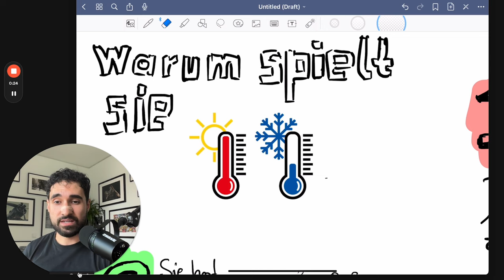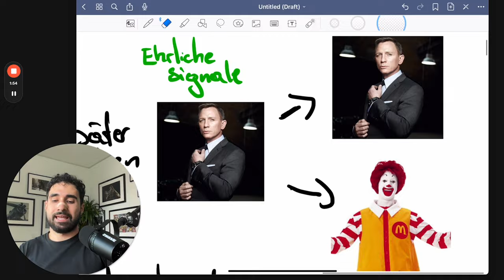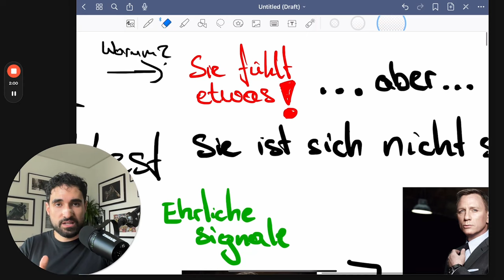warum werden Frauen plötzlich "toxisch"?